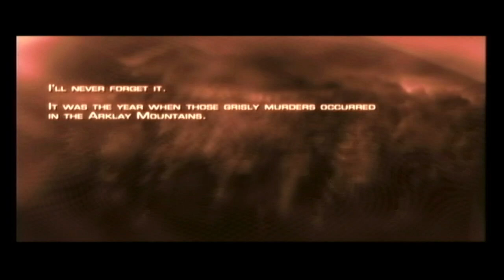Resident Evil 4 | pt1 | gameplay | playthrough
played on gamecube